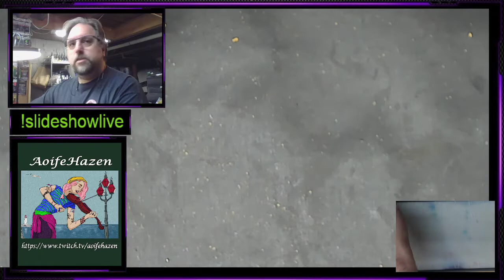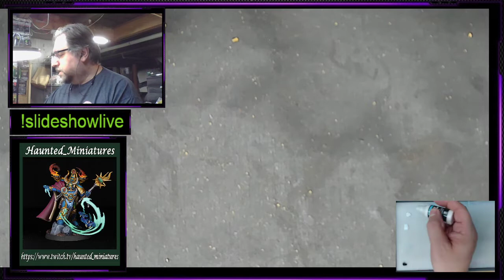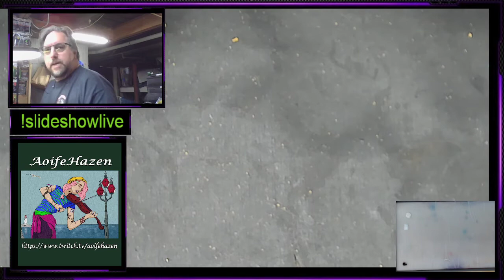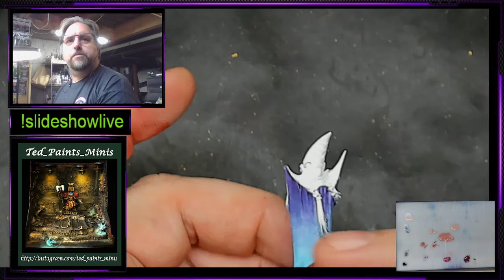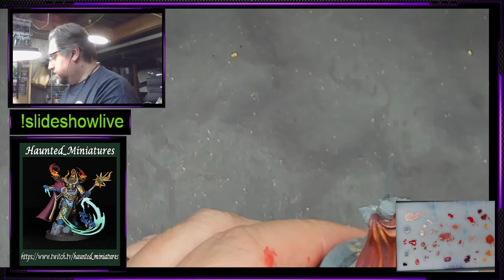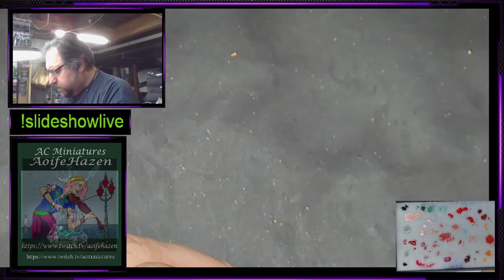gmp203 - Glazing (not about cooking)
In this video, I talk about how to use the glazing technique. I talk about the difference between a wash and a glaze. I also take care of some different ways glazes can be used. We work on skin tone, and glazing a red and green cloak.